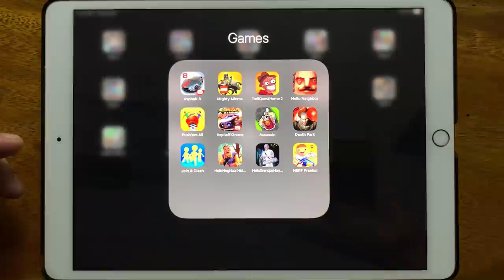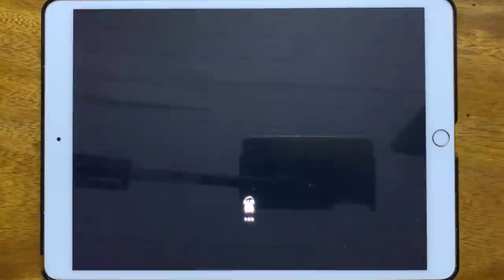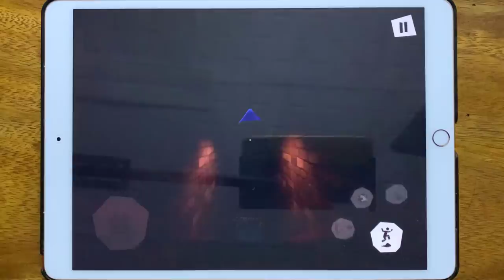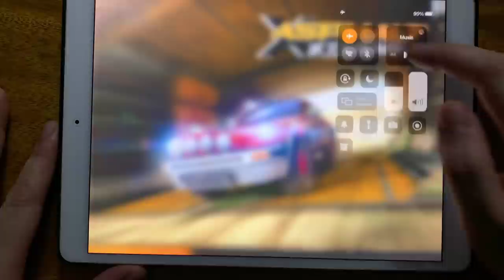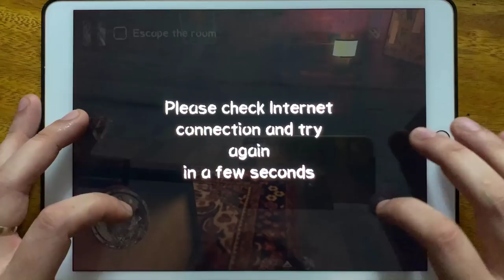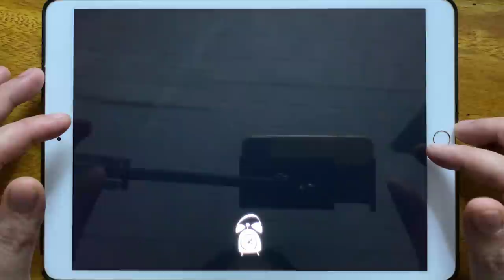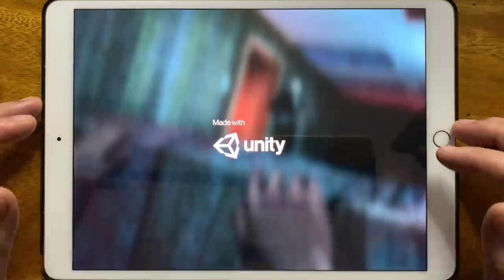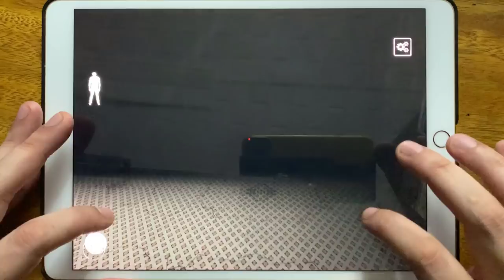Asphalt 8, Mighty Micros, Troll Quest Horror 2, Hello Neighbor, Push em All, Asphalt X Treme...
Asphalt 8, Mighty Micros, Troll Quest Horror 2, Hello Neighbor, Push em All, Asphalt X Treme, Assassin, Death Park, Join Clash, Hello Neighbor, Hello Grandpa Horror Game, NERF Pranks